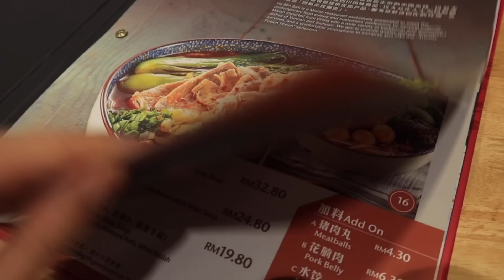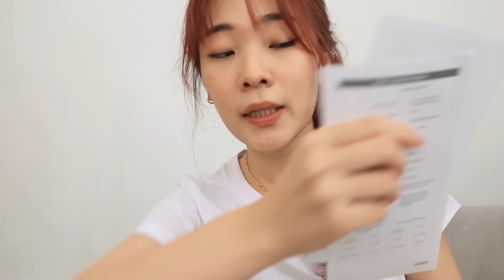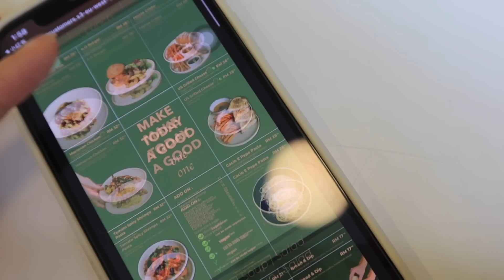WEEKEND 💌 visiting cute cafes, popmart fun, my IPL hair removal routine🤔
p/s: only available for order via mobile

You may also get a free tooth irrigator (worth MYR 299/$S99/NT$1899) by remarking my name “Christine Tay” when placing your order! ✨